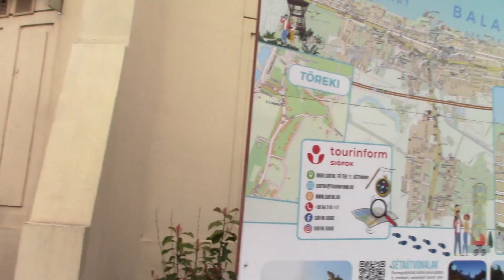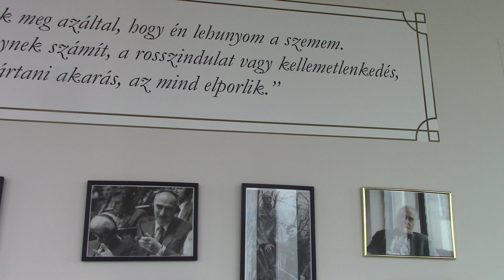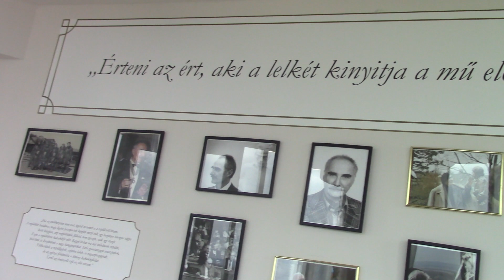[Vlog] Siófoki víztorony kilátó